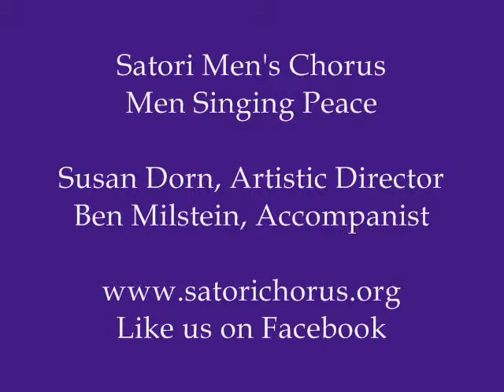Halleluia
From Satori Men's Chorus
After Hours Cabaret & Fundraiser
June 8, 2013
Susan Dorn, Artistic Director
Ben Milstein, Concert Accompanist